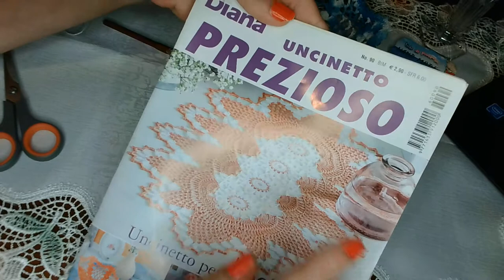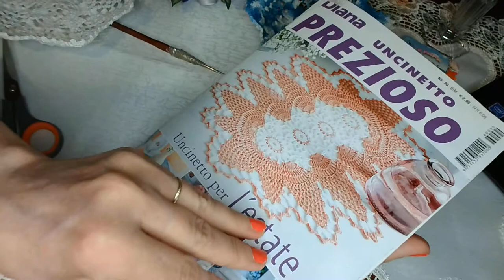Crosetam cosulet. partea a doua .WIN 20210709 04 54 14 Pro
aceasta este a doua parte a tutorialului cosulet crosetat . fiind foarte usor de executat acest tutorial este adresat doamnelor incepatoare .